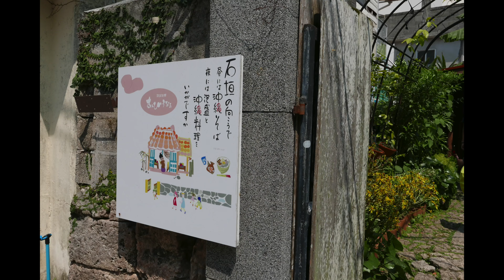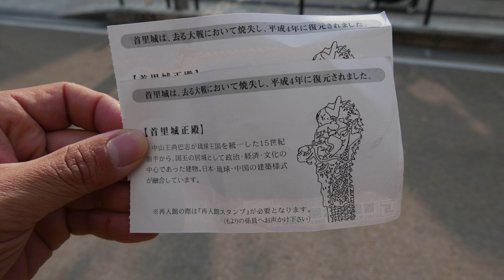2017 03 沖繩 Day 05